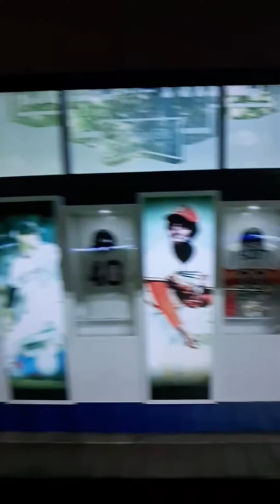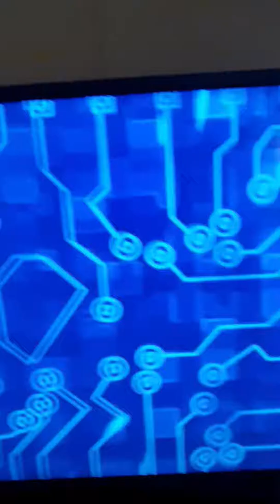MORE ASTROS SOUVENIRS